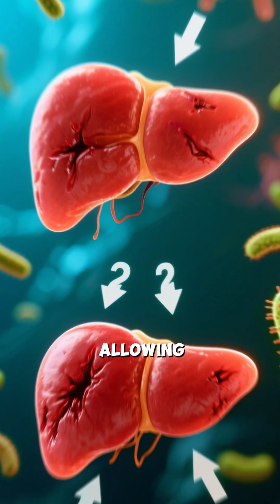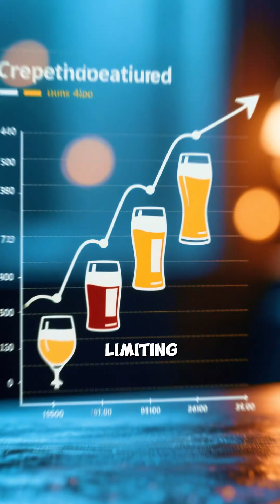The Hidden Link: How Alcohol Damages Your Gut & Destroys Your Liver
Alcohol, gut health, liver damage, leaky gut, intestinal permeability, harmful bacteria, inflammation, fatty liver, hepatitis, cirrhosis, gut bacteria, probiotics, balanced diet, overall well-being.